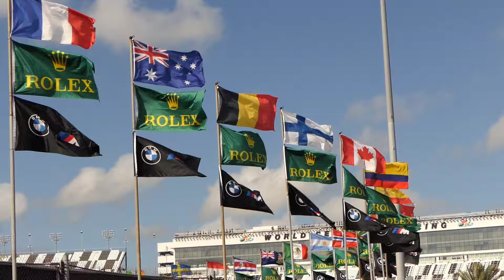Rolex 24 Hours IMSA WeatherTech - practice #1 | sv2 Daytona - Thursday Jan 25 2024